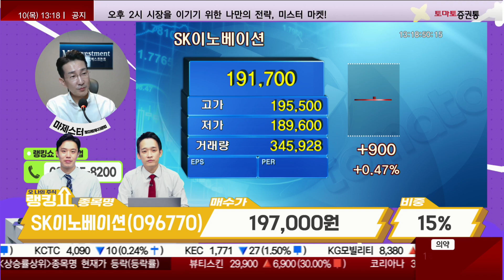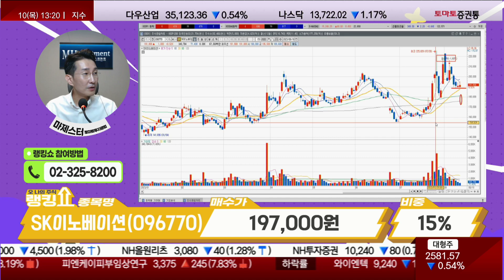걱정 할 필요 없다! 보유 의견 / SK이노베이션(096770) [랭킹쇼, 오 나의 주식]